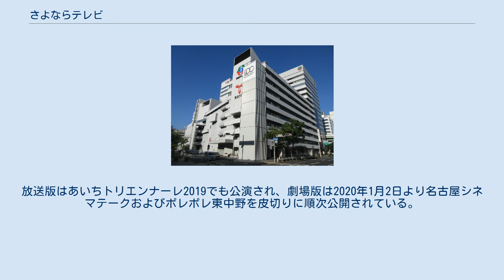さよならテレビ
さよならテレビは、東海テレビ放送（以下、東海テレビ）が2018年に開局60周年記念番組として放送したドキュメンタリー番組、および同番組を再構成、再編集し、2020年に劇場公開されたドキュメンタリー映画である。
本項では便宜上、2018年にテレビ放映された分を「放送版」、2020年に劇場公開された分を「劇場版」と表記する。
 2016年のある日の東海テレビ報道フロア。
ディレクターの圡方が『テレビの今（仮題）』の企画書を配り、マイクを机に据え付けカメラを回し始めた。
デスクたちは困惑し、取材は拒絶された。
2ヶ月の中断ののち、打ち合わせの撮影は許可を取る、放送前に試写を行うなどの取り決めが交わされ、取材が再開される。
 ベテラン記者の澤村慎太郎は、企業やスポンサーからの要望で放送される“是非ネタ”を扱っていた。
「経済紙出身だし、抵抗はないです」と苦笑い。
高層マンション建設反対を主張していた男性が現場監督とトラブルになり逮捕された事件を取材する中、これは共謀罪に関わる問題であり、権力を監視することが役割の一つであるマスメディアにとって重要な話であると捉えた。
共謀罪の強行採決の際、「『共謀罪』と呼ばず『テロ等準備罪』と表記するメディアは政府を批判せず支えてしまうことになる」と、澤村は原稿に『共謀罪』と表記したが、フジテレビ系列の用語の統一に沿って東海テレビでも『テロ等準備罪』と報じた。
澤村は力なく笑った。
 テレビ局にも働き方改革が求められ、報道部社員の残業時間に制限が設けられた。
人員を補充するために制作会社から渡邊雅之が派遣されたが、他局での実務経験はあるもののその仕事ぶりはおぼつかない。
取材対象者への確認不足で、渡邊が取材していた企画が急きょ放送取りやめとなる。
「派遣社員の立場だし、成果が出せないと1年で契約が切られてしまう」と肩を落とす。
 アナウンサーの福島智之は、夕方のニュースショー『みんなのニュース One』のメイン司会者に抜擢された。
2011年8月にローカルワイド番組『ぴーかんテレビ』で不適切テロップ問題（セシウムさん騒動）が起き、司会を務めていた福島は矢面に立たされた経験がある。
東海テレビではそれ以降毎年8月4日に「放送倫理を考える全社集会」を行っている。
全社集会からの帰路、圡方からのインタビューに対し福島は報道に向き合う上での苦悩を語る。
 春。
福島は『みんなのニュース One』の司会から降板し、渡邊も東海テレビからの“卒業”が決まった。
取材最終日、澤村は圡方に問いかける。
「現実って何でしょうね、このドキュメンタリーにとって…」 制作は1年7カ月の長期間に及んだ。
本作は報道局により制作されたため、通常のニュース番組の取材と併行して行われ、ドキュメンタリー制作のためにカメラマンや音声スタッフを別途手配する費用を必要としないことから長い制作期間をかけることが可能となった。
ニュース番組の覆面座談会において、出席者の一人にモザイクをかけ忘れ、それを見たキャスターが驚く場面があるが、録画ボタンを押す20秒前から映像を記録できる「LoopREC」機能によるものである。
『さよならテレビ』のタイトルは、圡方の企画書を見たプロデューサーの阿武野がぽつりと漏らした一言から採られた。
 放送版は2018年9月2日（日曜日）16:00～17:30に、東海三県をエリアとする東海テレビ放送で放映された。
視聴率は2.8%で、プロデューサーの見込みの5～6%からは大きく下回った。
放送後には130通ほどの反響のメールが届いた。
 東京のフジテレビを始めとする系列局や衛星放送では放映されなかった。
しかし全国の放送業界人の反響は大きく、番組を録画したDVDがひそかに回覧されるほどだった。
取材の条件だった社内試写会が行われた際には、人事担当の社員から『新入社員が来なくなる』幹部社員らからは『東海テレビのイメージを棄損している』と指摘があった。
2018年11月13日に開催された第586回 東海テレビ放送番組審議会で議題として審議され、委員らから「テレビ報道が抱える問題点や葛藤を上手く表現していた」と評価する声があった反面、「第一印象としては何を伝えたいのかわからなかった」とする意見もあった。
放送版は...